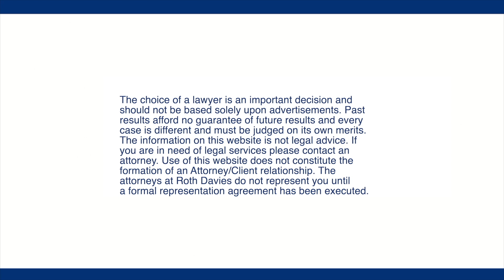Learn with a Lawyer - Focus your attention if you want to be successful at any task.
A successful person doesn’t have to be the smartest person in the room, the smartest person in the city.  All they must do is just be a dedicated person with some intelligence and a lot of focus.  Now if you think back on the all the people you’ve met in your life probably some of the smartest people you know are not the most successful because they lack focus.  It’s the people who are willing to sit down and take the time investment and really focus on a task that get the best results, almost regardless of their intelligence.  The ability of any professional to focus on a task is going to be very indicative of the results they get.  Whether it is your lawyer’s ability to sit down and focus on the discovery, focus on the causes they want to advance in your case or any type of professional preparation.  The people that are able to sit down and focus on a case are the people that get the best results.